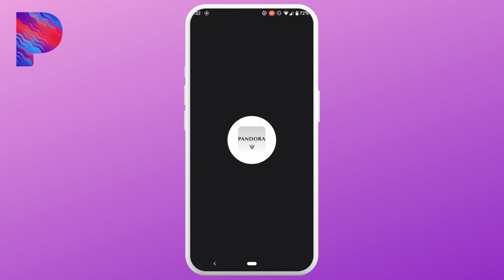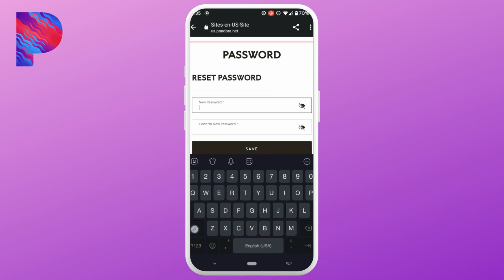How To Reset Pandora Account Password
Forgot your Pandora account password? Don't worry, resetting it is easy! In this video, we'll show you how to reset your Pandora account password step-by-step.

Whether you need to reset your password on your computer or your mobile device, we've got you covered. With just a few clicks, you'll be back to streaming your favorite music in no time.

Watch now to reset your Pandora account password today!

Timestamps:
00:05 How To Reset Pandora Account Password
00:20 Open Your Pandora App
00:30 Reset Pandora Account Password